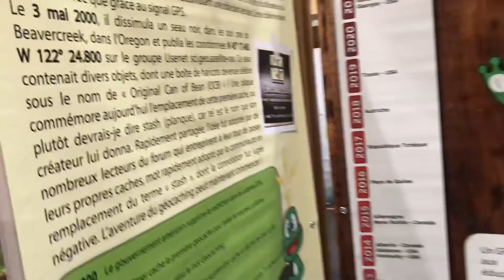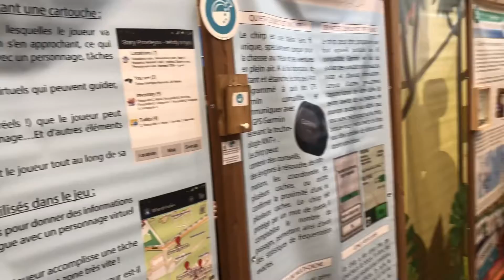Mega Event - GeoNord Is a Great Adventure 2022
GeoNord Is a Great Adventure MEGA event GC80000